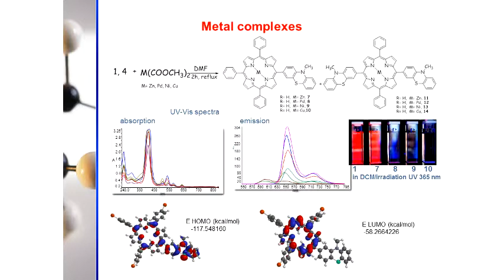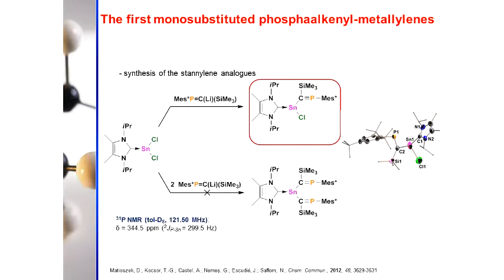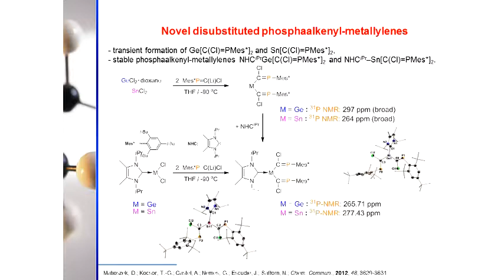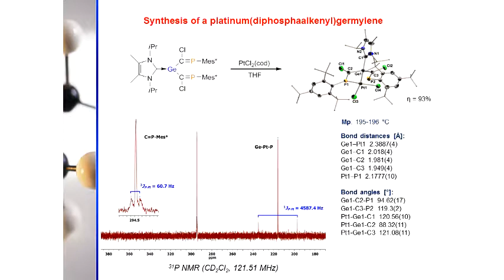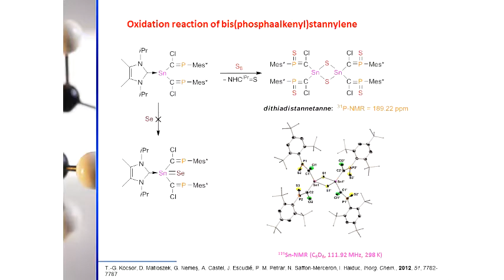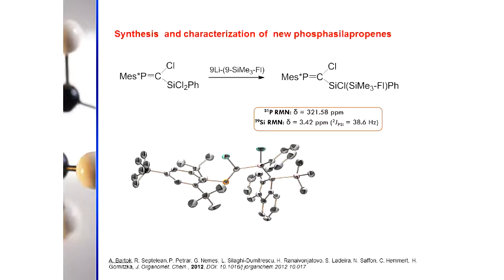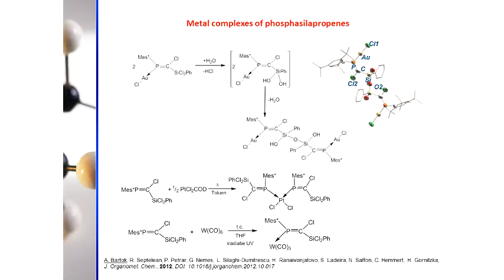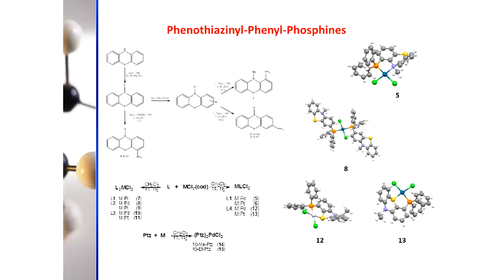Seminário Geral - Biomedical applications of organic and organometallic derivatives - Pt.2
2ª parte da palestra "Biomedical applications of organic and organometallic derivatives" da Profª. Drª. Luminita Silaghi-Dumitrescu (Universitatea Babes-Bolyai Cluj-Napoca, Facultatea De Chimie Si Inginerie Chimica/ROMANIA).